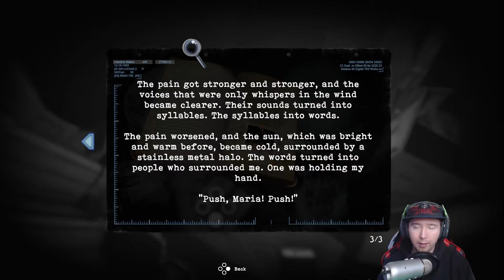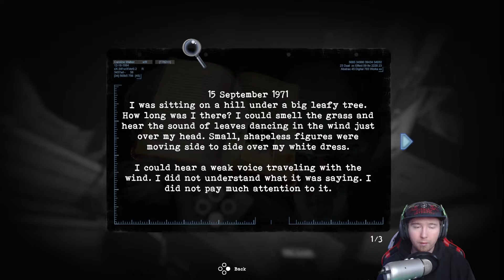Tormented Souls | Part 4 | The Trembling Armor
This game just keeps getting better and better!